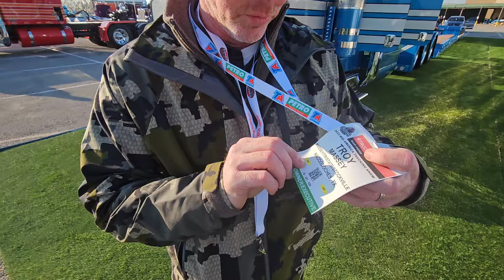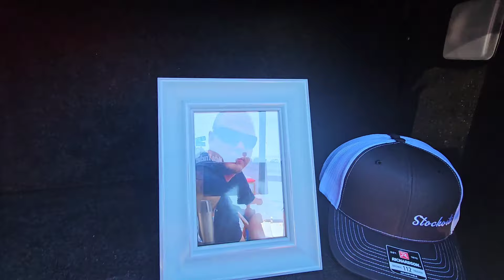Truck Driver With 370 Semi Trucks Exposes The Day When He Was A Broke Company Driver 😵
Follow @TroyJMassey